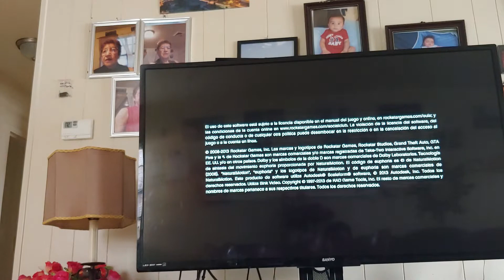luigi gta 5